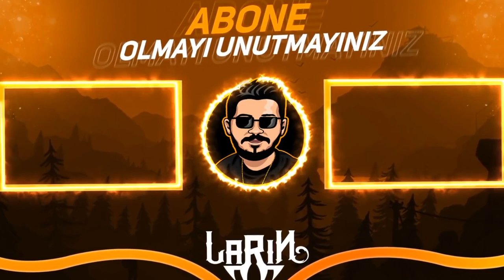YASAKLANAN SAHTE Brawl Stars